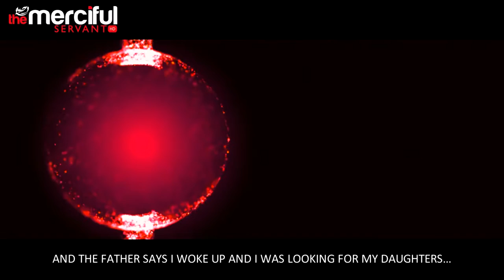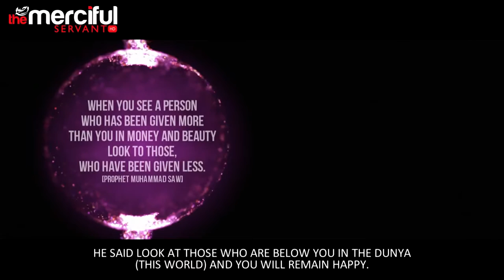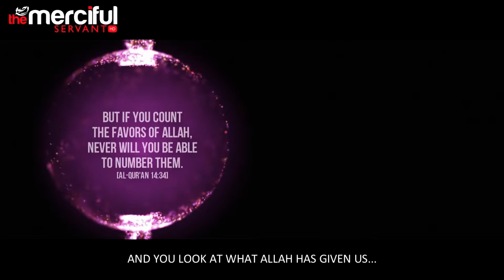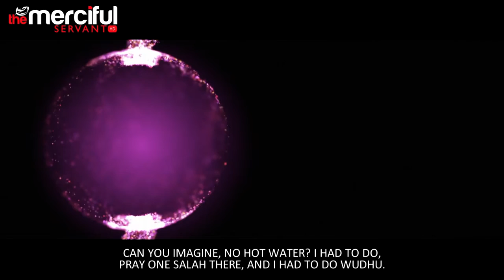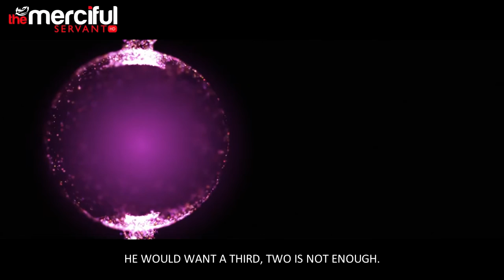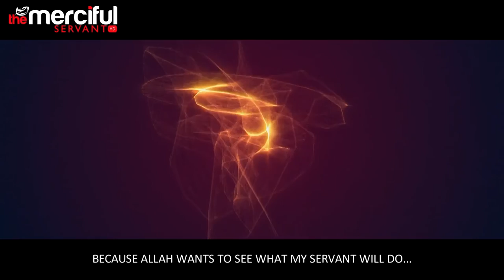Imagine Being Tested Like Them Merciful Servant